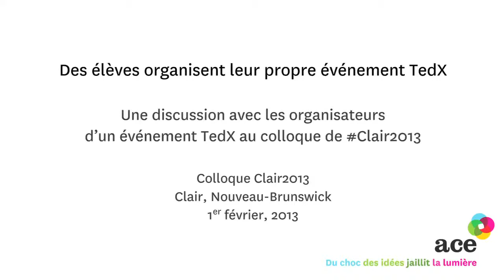Les élèves organisent leur propre événement TedX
Une discussion avec les organisateurs d"un événement TedX à Clair, Nouveau-Brunswick.